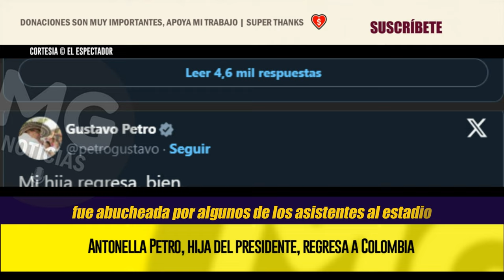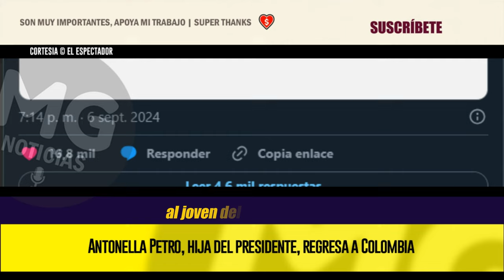🔴 ANTONELLA PETRO, HIJA DEL PRESIDENTE, REGRESA A COLOMBIA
La hija menor del presidente Gustavo Petro, Antonella, regresará a Colombia. Así lo dijo ella en un post en Instagram, que compartió su padre en X. El mismo mandatario había anunciado la salida de su hija, asegurando que era víctima de una “persecución psicológica”.
EL ESPECTADOR